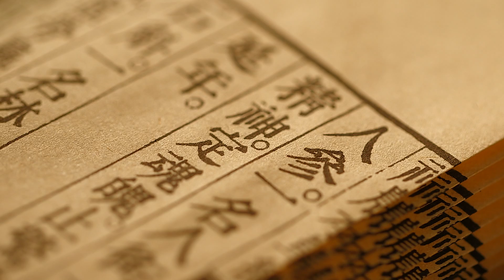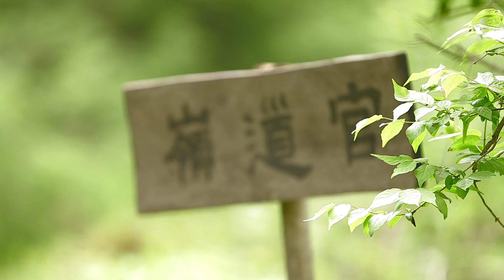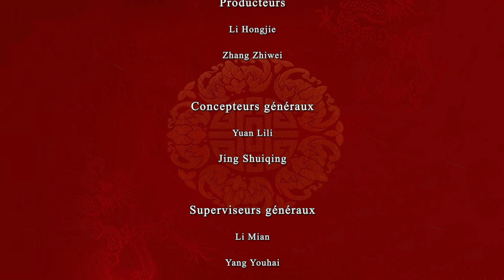【FRE SUB/DUB】《薪火相传-中国非物质文化遗产》09 长白仙草 La Plante Magique Du Mont Changbai | a journey of culture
■□节目简介■□
主要介绍了中国的侗歌、金漆木雕、雷山苗年、泥人张、千年紫砂、苏绣、歙砚、玉雕、长白仙草、最后的渔猎部落等十种非物质文化遗产的传承故事、制作过程及文化渊源等。